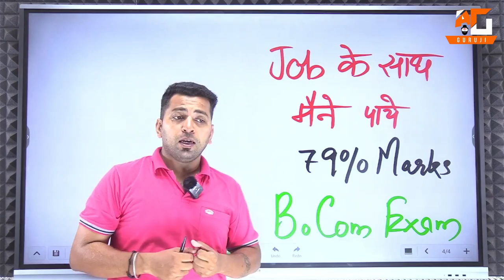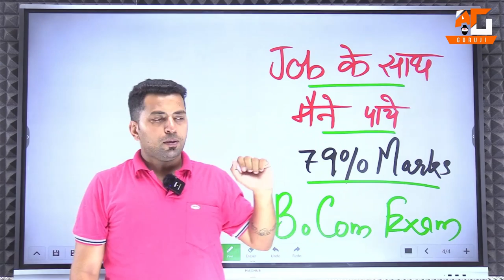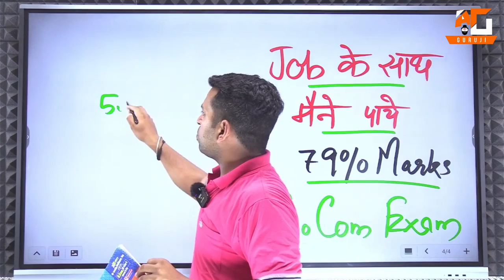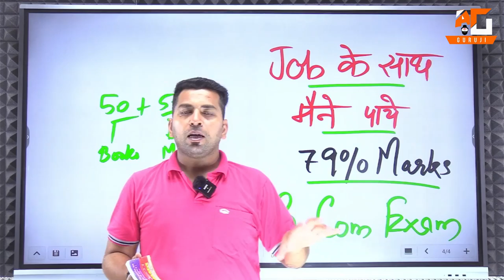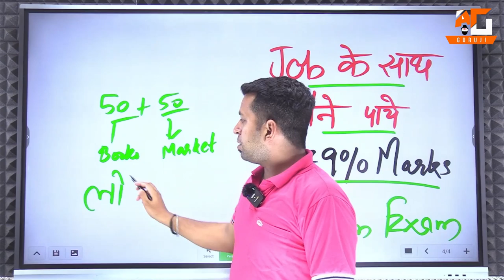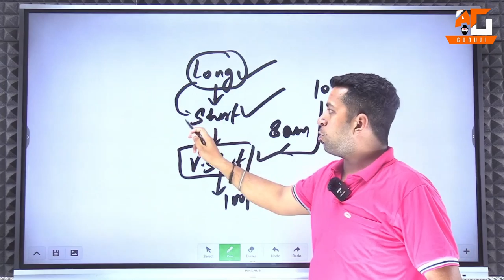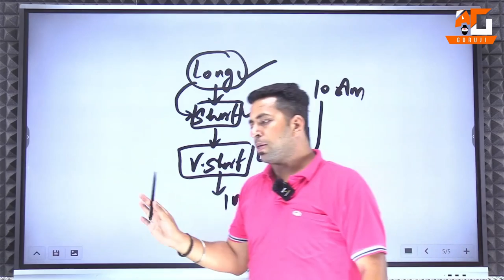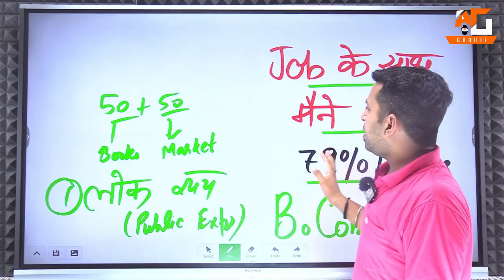मैंने B.Com Exam में नौकरी के साथ 79% Marks ऐसे पाये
(Topic - Best Earning Apps)

Topic Covered

b.com exam me full marks kaise laye,
b.com exam me full marks kaise laye hai,
b.com exam me full marks kaise laye american section,
b.com exam me full marks kaise laye artist,
b.com exam me full marks kaise laye a word,